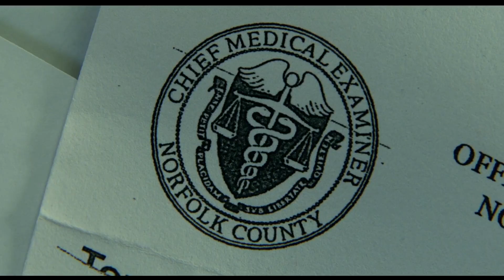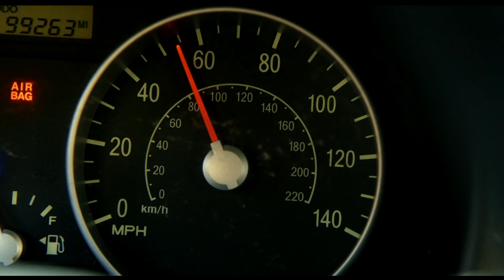Watching *KNIVES OUT* For The FIRST TIME Made Me An INTERNATIONAL SUPER SPY LMAO..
My other youtube channel: @BillyYSC